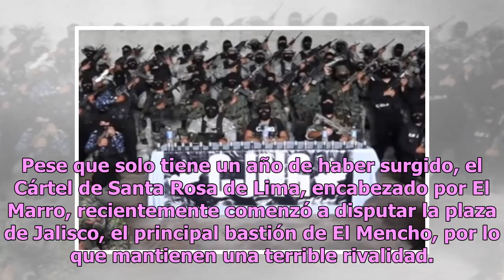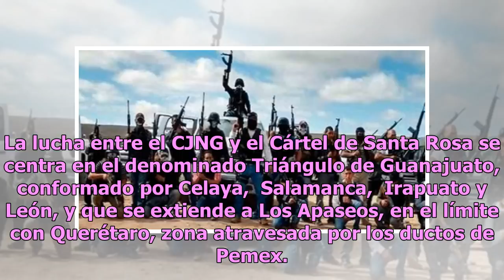CJNG en Guanajuato: el día que El Mencho amenazó con exterminar a El Marro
Nemesio Oseguera Cervantes, mejor conocido como El Mencho, líder del Cártel Jalisco Nueva Generación (CJNG), amenazó con exterminar a José Antonio Yepez Ortíz, alias El Marro, quien controla el trasiego de droga en Guanajuato. Pese que solo tiene un año de haber surgido, el Cártel de Santa Rosa de L...